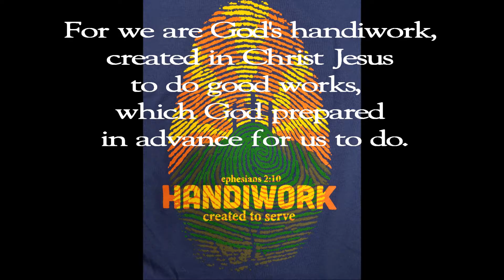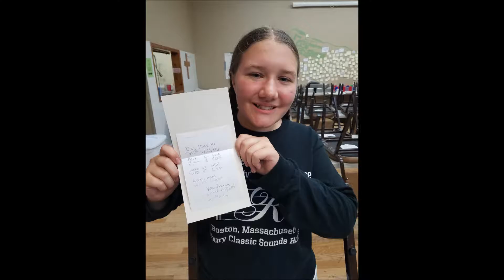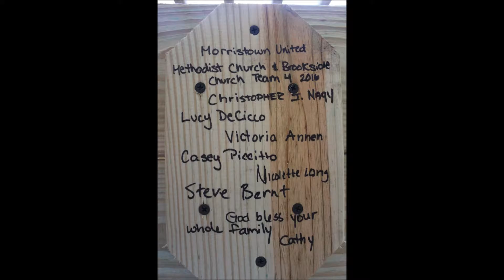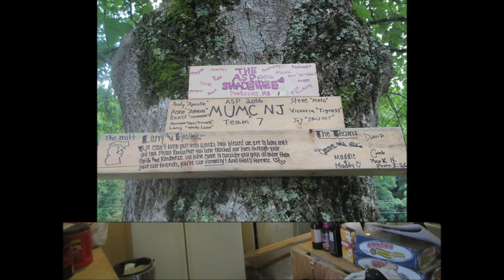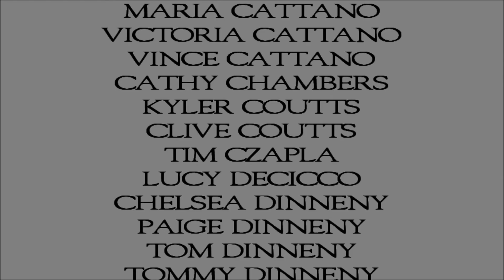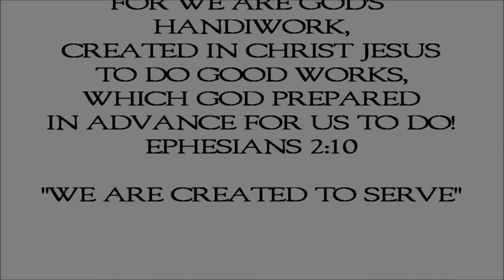2016 Morristown UMC Appalachia Service Project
Slideshow of our 2016 mission trip with Appalachia Service Project to Lee County Virginia - Jonesville